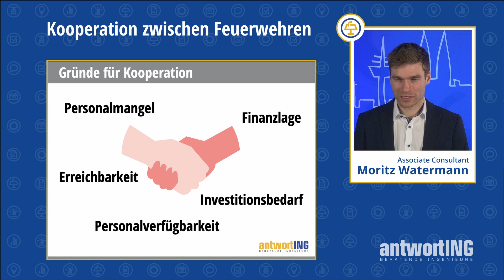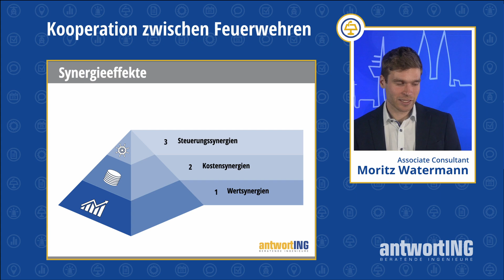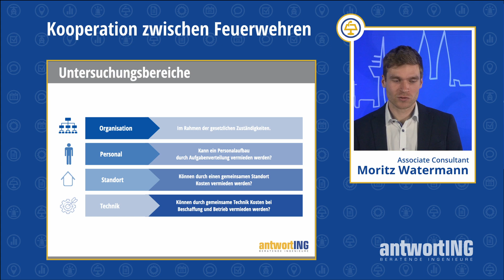Kooperation zwischen Feuerwehren 🚒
🚨Unser antwortINGenieur Moritz erläutert Gründe sowie Vor- und Nachteile der Kooperation von Feuerwehren.

antwortING | Gefahrenabwehr gestalten mit ❤️ & Leidenschaft aus Köln

antwortING Beratende Ingenieure PartGmbB
Rosenstraße 40-46
50678 Köln

Gefahrenabwehr, Feuerwehr, Rettungsdienst, Katastrophenschutz, Kommunalberatung, Digitale Transformation, Organisationsberatung, Resilienz und alles, was uns sonst so in den Sinn kommt. 💙💛